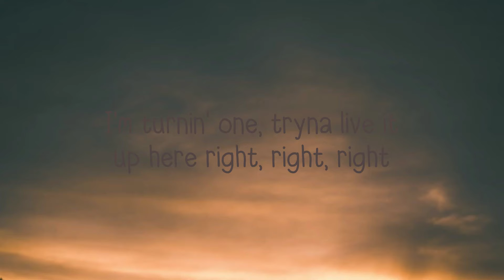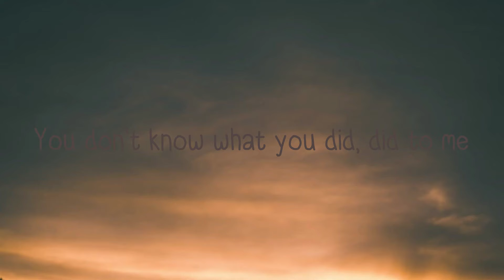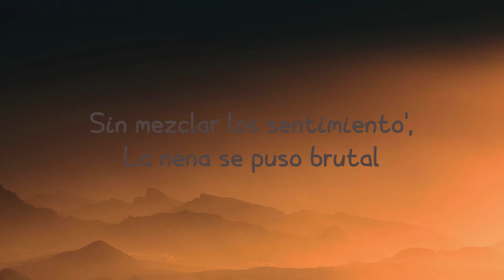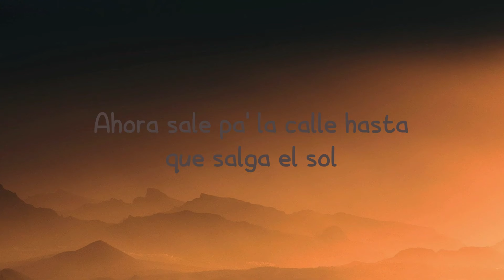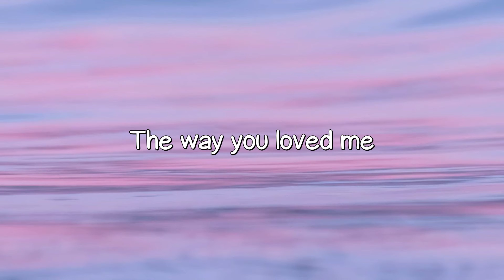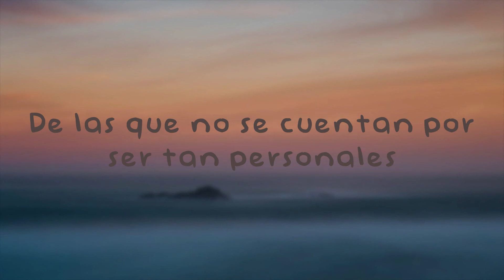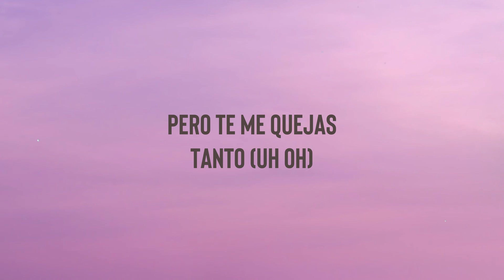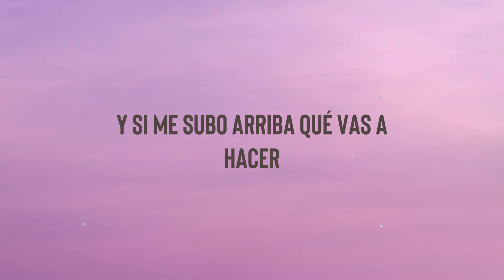Under The Influence - Chris Brown (Lyrics Version) 🐡